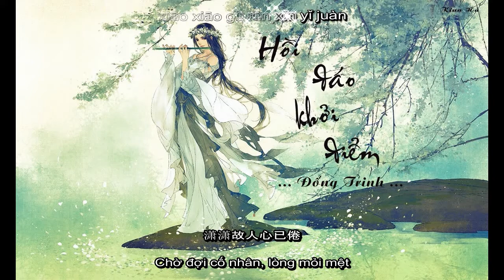[Vietsub+Kara] 回到起点 – Hồi đáo khởi điểm– Đổng Trinh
Song: 回到起点-Hui dao qi dian – Hồi đáo khởi điểm
Singer: 董贞- dong zhen – Đổng Trinh
Video: Kian Hà
Nguồn: